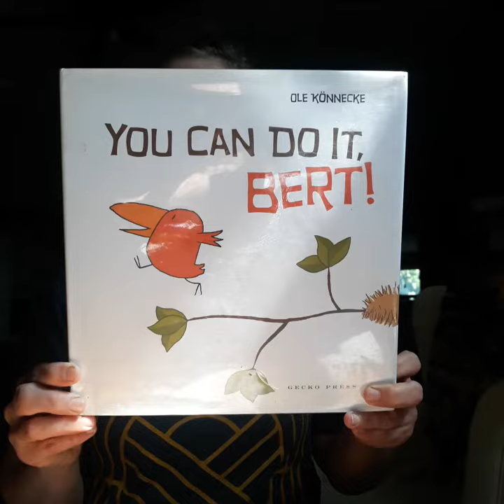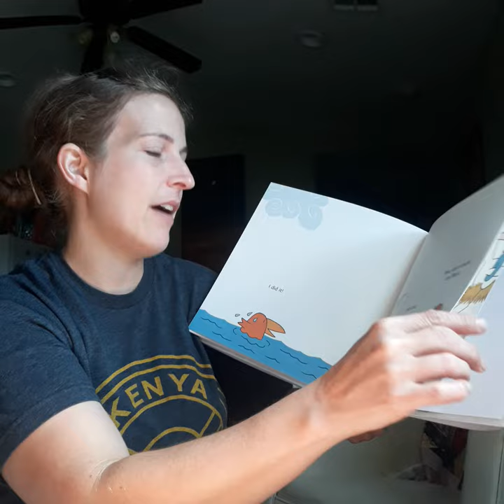You Can Do It, Bert! read by Megan Godwin